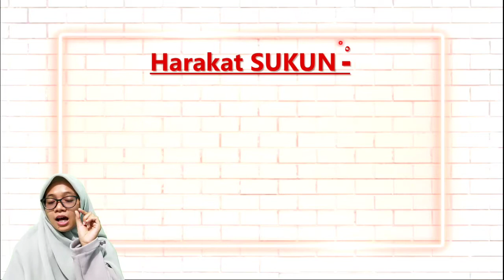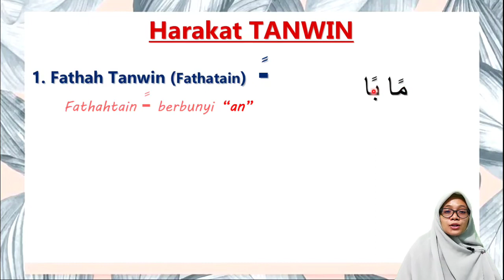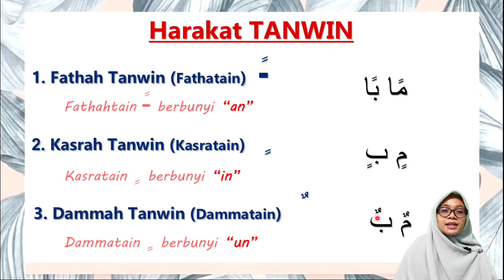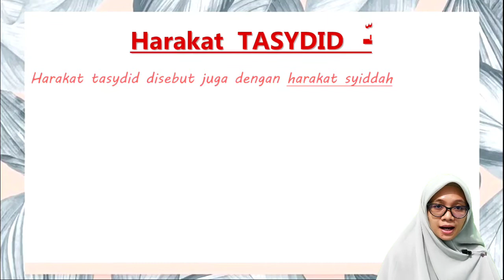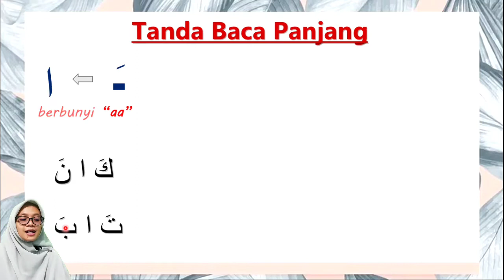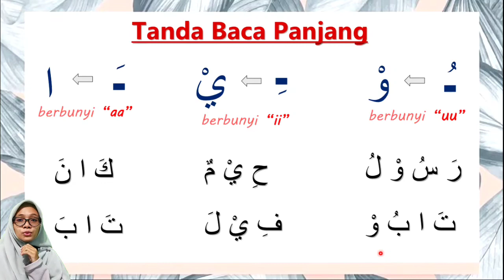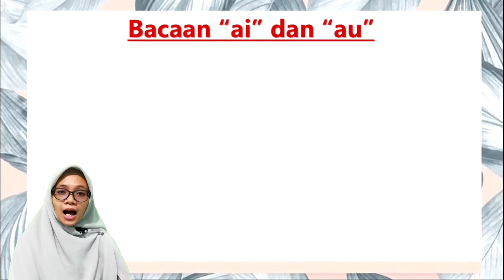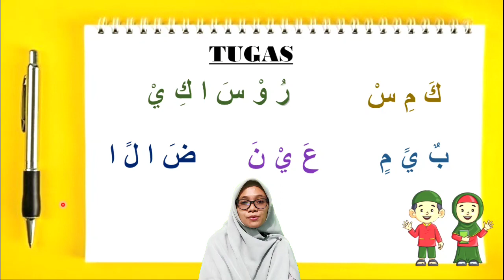Al-Qur'an Hadits • Kelas 1 • Mengenal dan Membaca Huruf Hijaiyah (2)